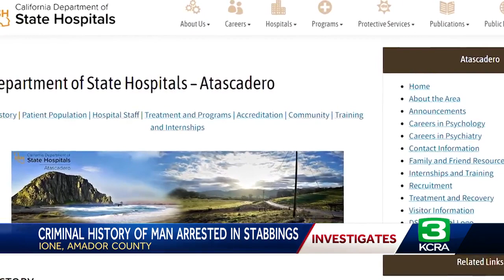Who is Joseph Jenkins, the man with a criminal history accused of Ione triple stabbings?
Joseph Jenkins, 34, is accused of a deadly stabbing that left one dead and two others seriously injured in Amador County.  As it turns out, this is not his first time having a run-in with the law.